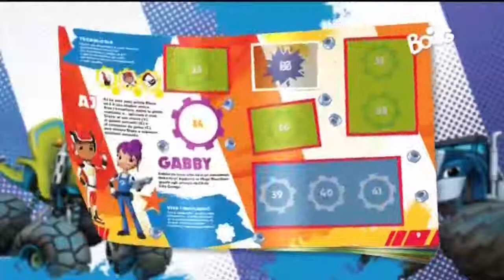Blaze e le mega macchine spot 2017